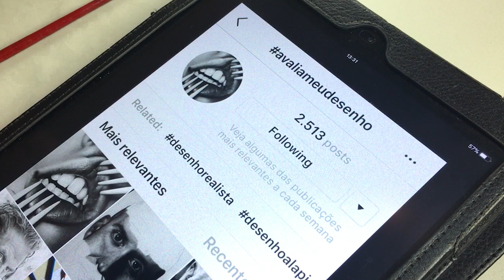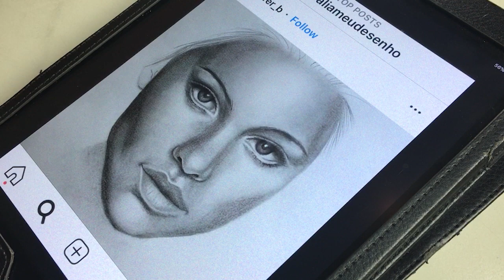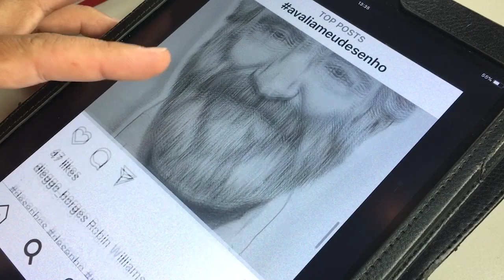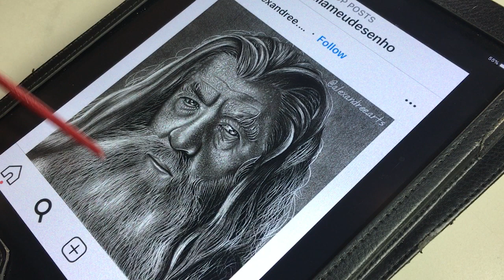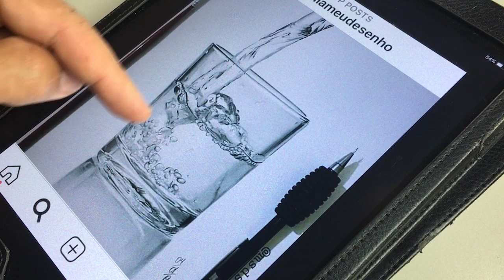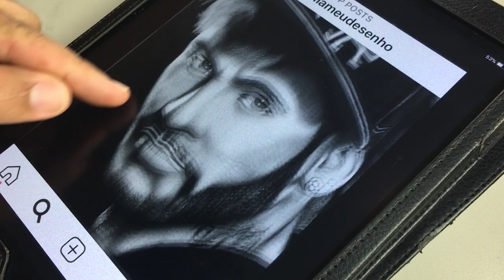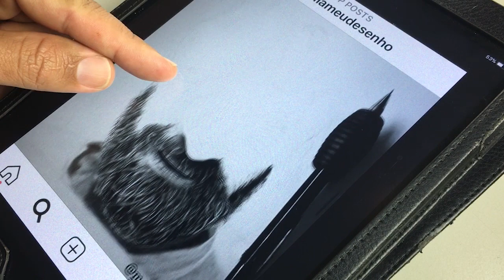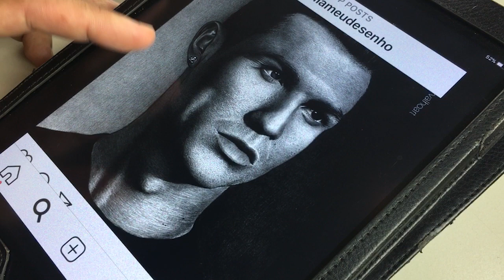AvaliaMeuDesenho | Ep.8 - Charles Laveso Avaliando desenhos dos inscritos